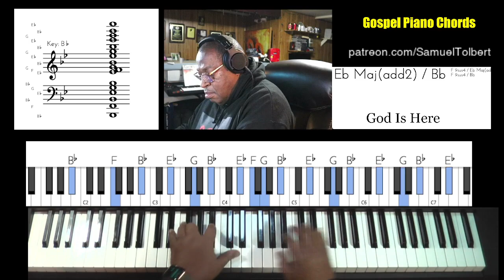Gospel Piano Chords - God Is Here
Here's a song in the key of Bb showing the how you use the full complement of notes in this scale to change the sound while playing.

Our Studio Set-up

M1 Mac Mini
USB-C Hub with Hard Drive Enclosure
Samsung 70 SATA III 2.5 SD 2TB Drive
Focusrite Scarlett 4i4 USB Audio Interface
Wavlink USB External Hard Drive Docking Station
USB C to HDMI Multi-port Adapter - (second display off M1 mac mini)
Wireless Keyboard and Mouse Combo (Mac/Win)
LUXCOMS Extended Gaming Mouse Pad